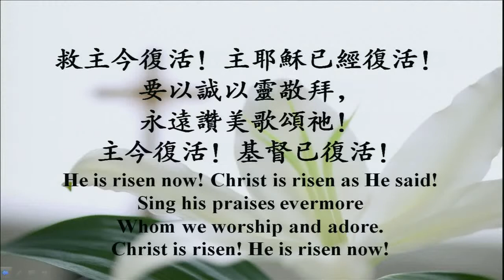救主今復活- He is Risen Now- 活水詩班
Living Water Evangelical Church. Chinese Congregation
Naperville, IL